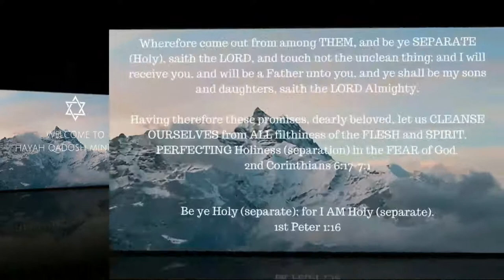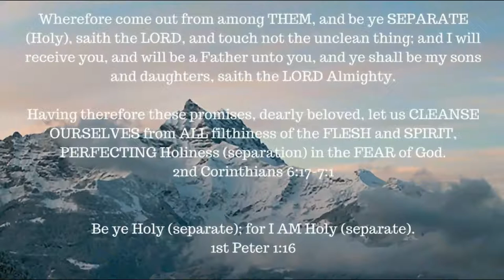Joseph's hopes dashed